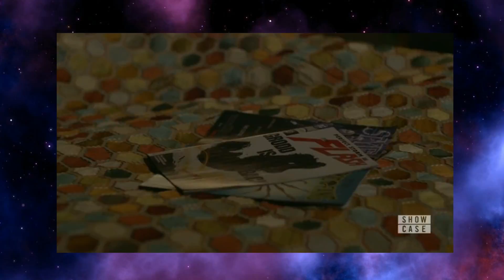Casais sendo formados, Matt e Alaric soltando faísca. Vilão da semana... LEGACIES 1X04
► Quer saber o que ando assistindo?